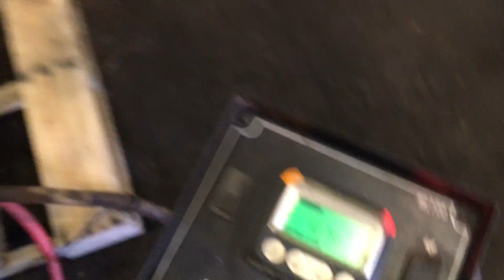PERKINS 1104D-E44TA R011489B RUN TEST 10-28-19